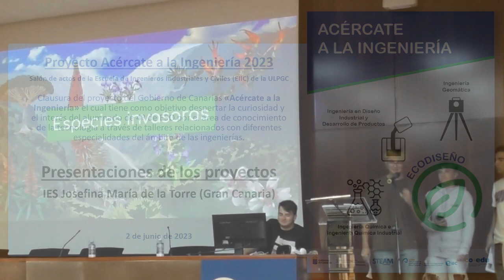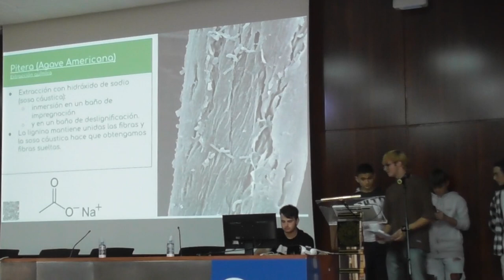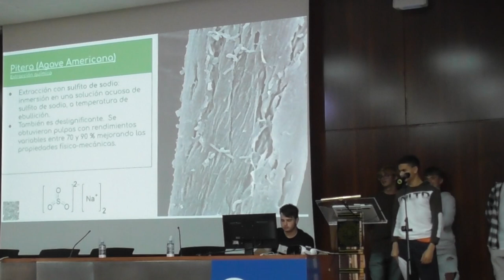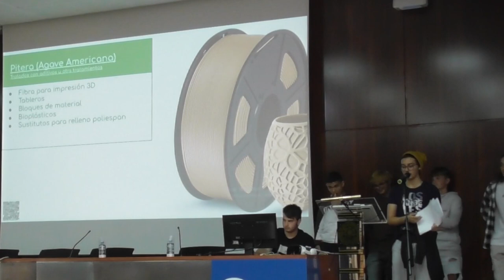Proyecto Acércate a la Ingeniería 2023. IES Josefina María de la Torre Gran Canaria